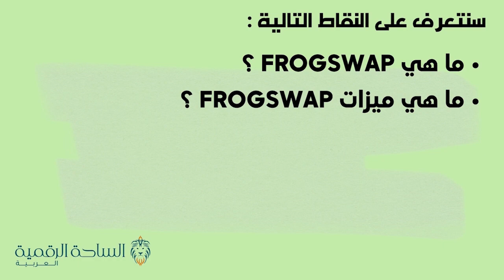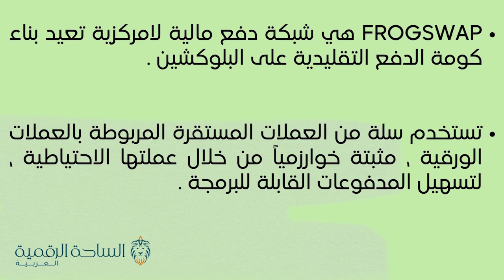FROG / FrogSwap العملة الرقمية